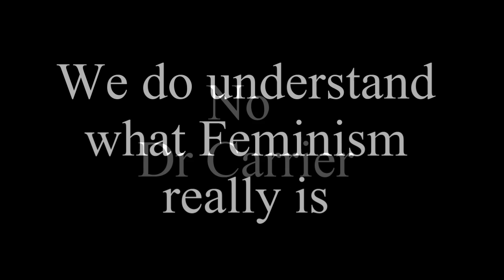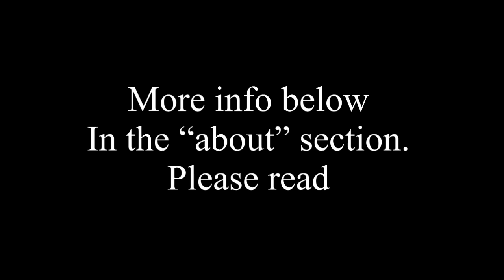No Dr Carrier, We do understand what Feminism really is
I make no claim that the Feminists featured in this video are members of Atheism +, or are in fact even atheists, just that they are some examples of (self proclaimed) feminists. Nor do I claim that they are, or are not, typical of feminists.
Which is my point, feminism is filled with different factions, different ideals, and different extremes, which is exactly why we should be able to openly debate feminist related topics.
Atheism + on the other hand has clearly stated "you are with us or you are against us" (as I believe Dr Carrier once put it), and anyone who tries to debate even the extremes of feminism are automatically labelled "misogynists"
This is shaming speech that would be typical of a religious movement, designed to silence debate, and should not be part of a sceptical movement in anyway.